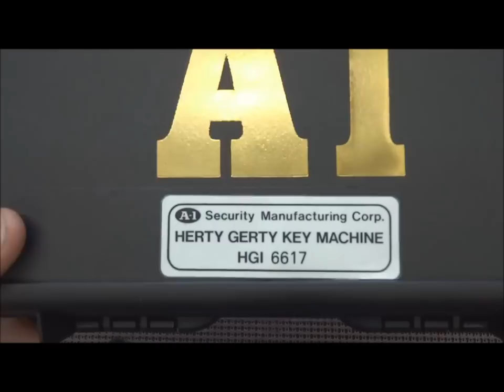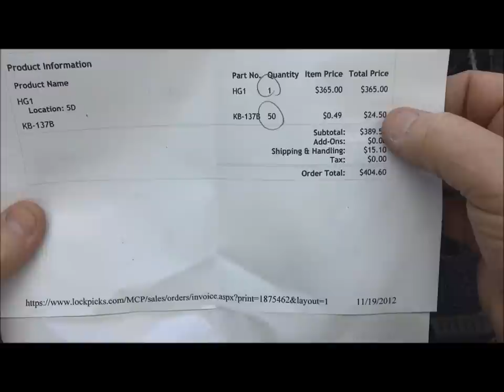(105) Review: A-1 Security "Herty Gerty" Tubular Key Cutter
If you work with tubular locks, you NEED an A-1 Security Herty Gerty Tubular Key Cutter.  My review is VERY favorable of this excellent tool.  A bit pricey, but quality costs.

Outro Music